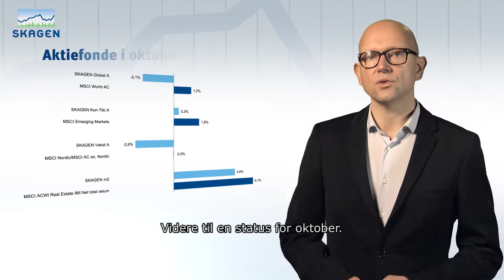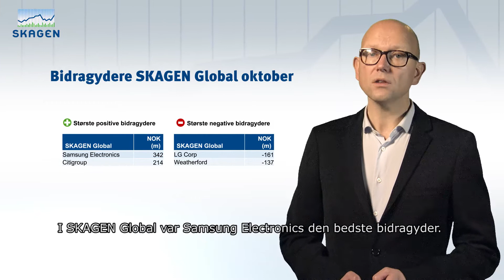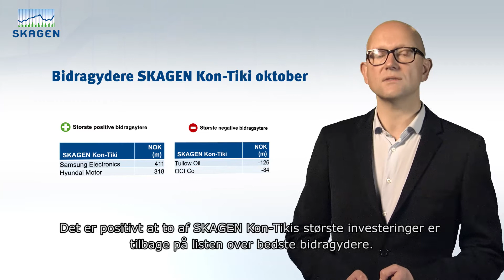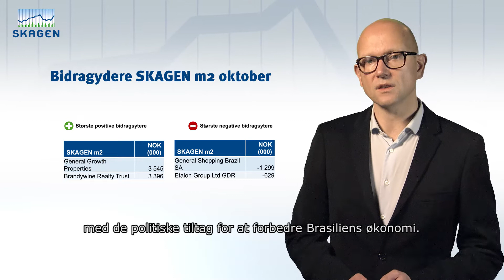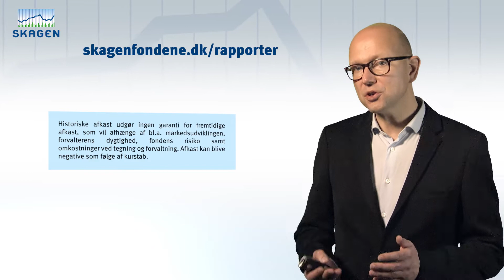Status SKAGEN i oktober 2014 - DKK